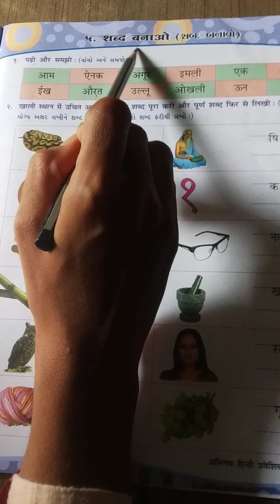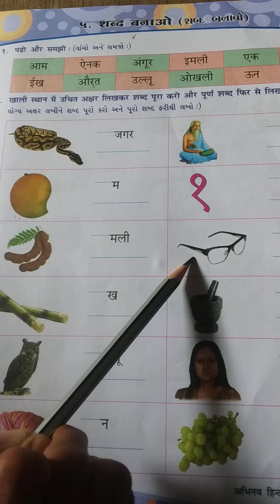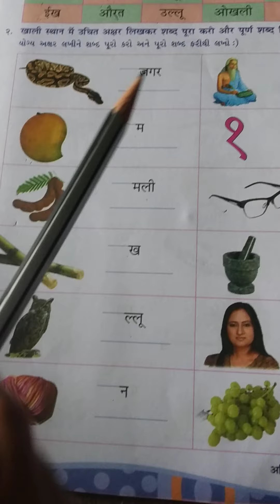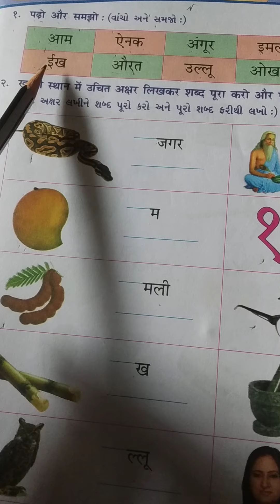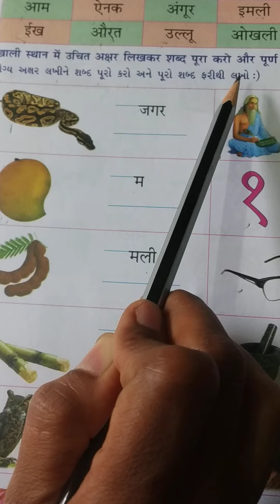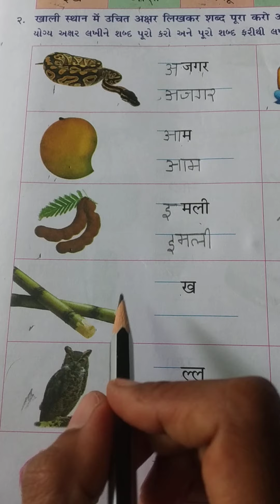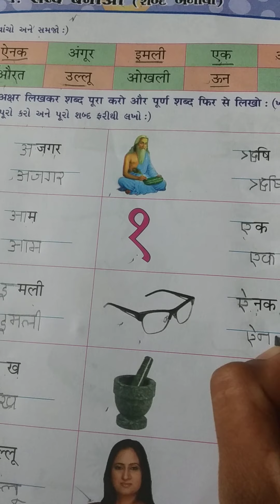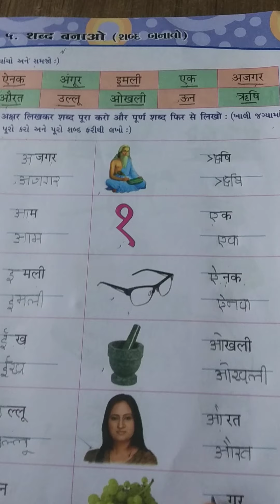STD-3 હિન્દી CH 5 शब्द बनाओ PART-1